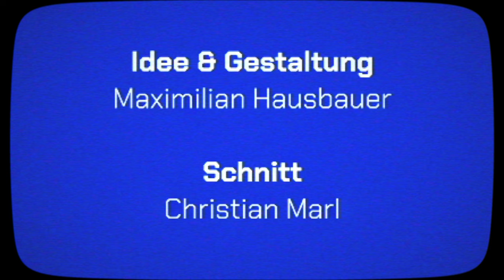Stop-Motion Experiment: FROGGER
Idee & Gestaltung:
Maximilian Hausbauer

Schnitt:
Christian Marl